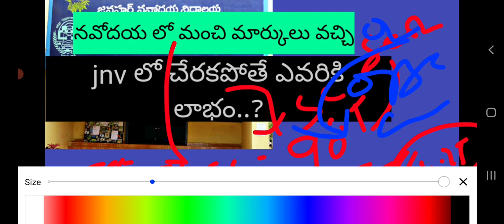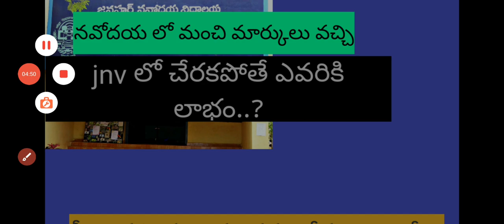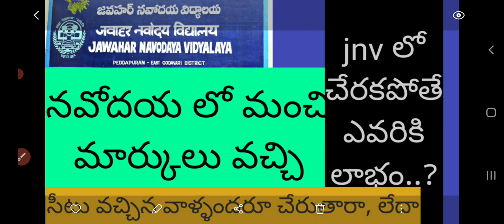6th jnv2022#6th లో సీటు వచ్చిన వాళ్ళందరూ చేరుతారా లేదా..